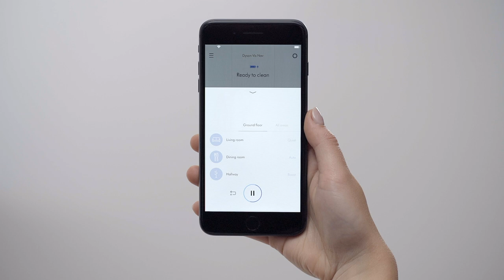Maintenance tips for your Dyson 360 Vis Nav™ robot vacuum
To keep it working at its best, your Dyson robot needs simple regular maintenance.

Step 1. Empty your bin when the dirt reaches the MAX mark, or before each clean.
Step 2. Clean your bin with a clean lint-free damp cloth, making sure bin and seals are completely dry before refitting.
Step 3. Remove and clean your filter, leaving it to dry fully for at least 24 hours before refitting.
Step 4. Remove and clean the brush bar, leaving it to dry fully for at least 24 hours before refitting.
Step 5. Clean the sensors and camera lens with a clean, dry, lint-free cloth.

Don’t put any part of your machine in a dishwasher or use detergents, polishes or air fresheners.

IMPORTANT: Please note that neither the clear bin or the cyclone pack should be washed or submerged. This could cause damage to your Dyson vacuum not covered under guarantee.